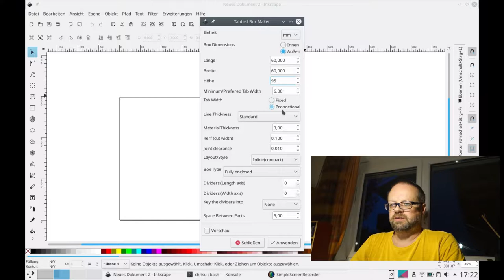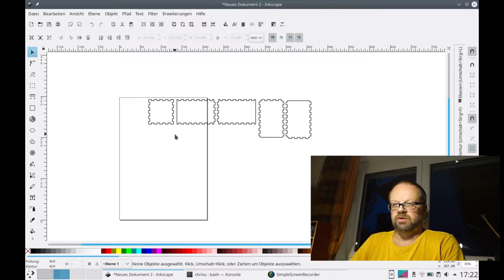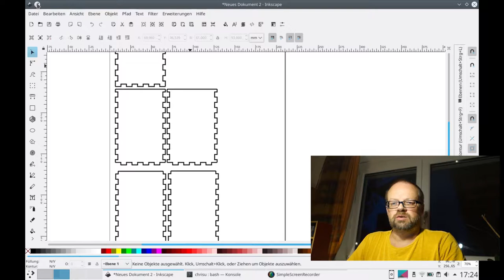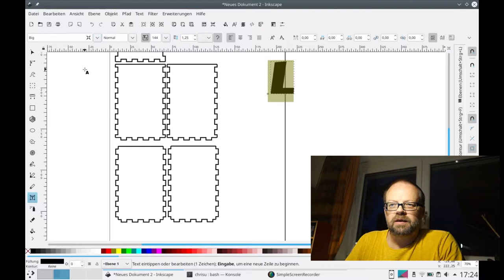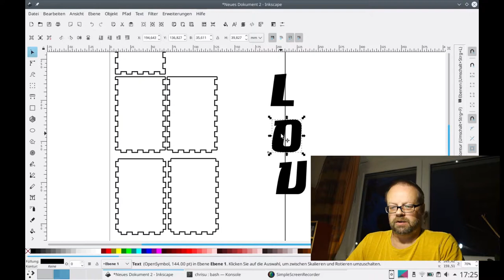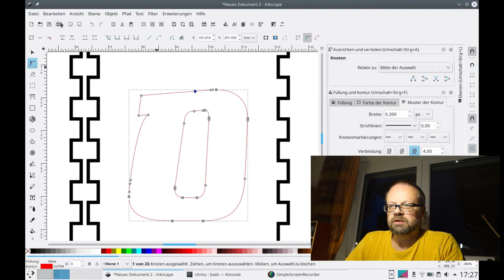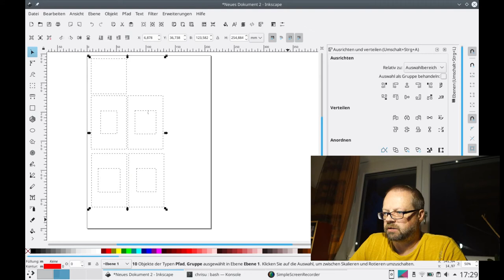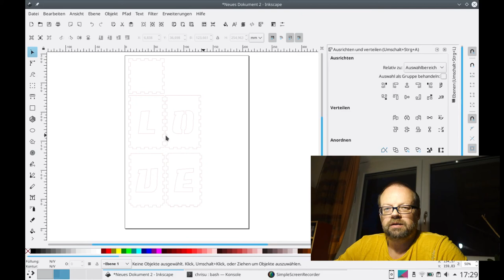Digitale Welt #10 - Eine Teelichtlaterne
Hier kann man mir zuschauen, wie ich eine LOVE-Teelichtlaterne in Inkscape für den Lasercutter erstelle.
Das Muster kann allerdings alles mögliche sein.